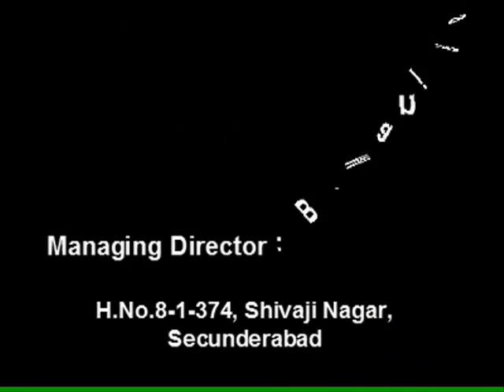Rock TV Video